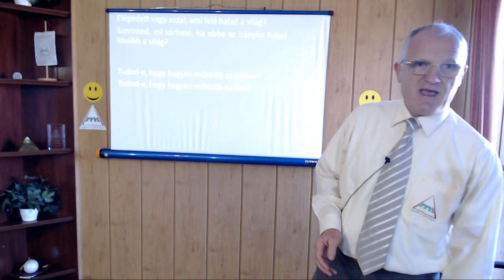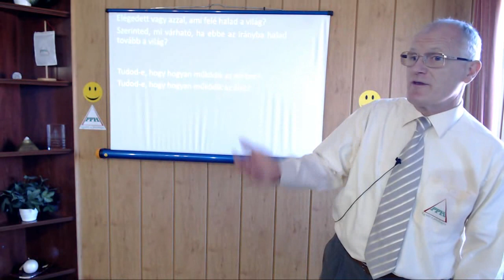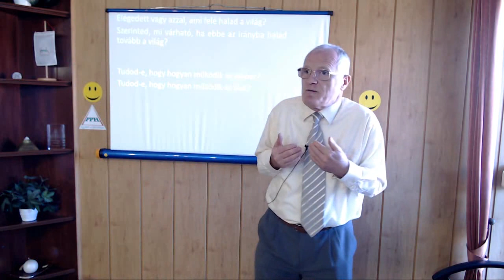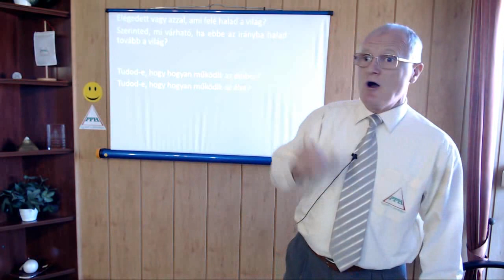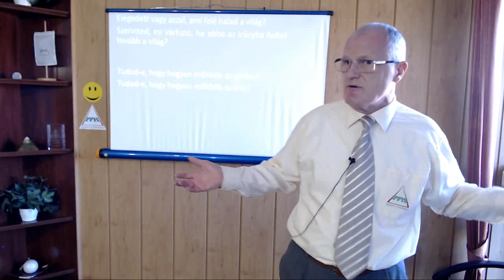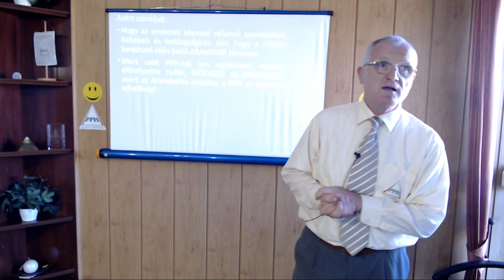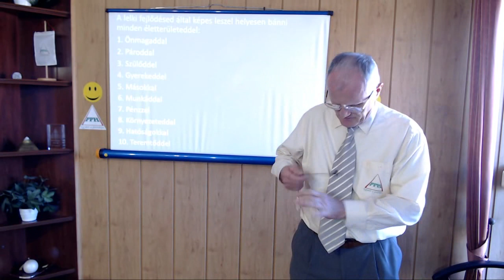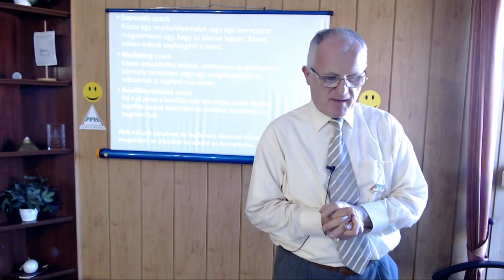2019 08 04 - KISZOLGÁLTATOTTSÁG VAGY SZABAD ÉLET - Szedlacsik Miklós életjobbító mester-coach